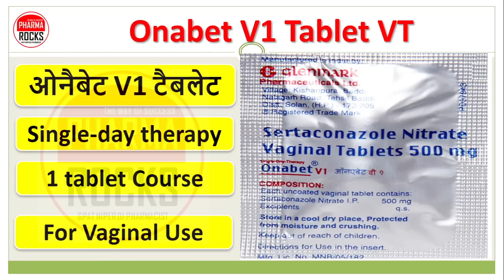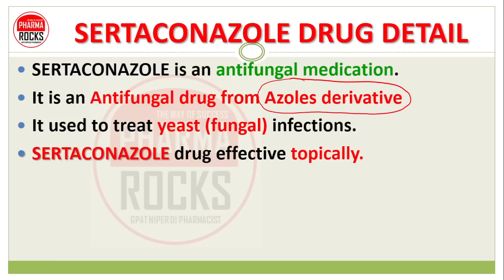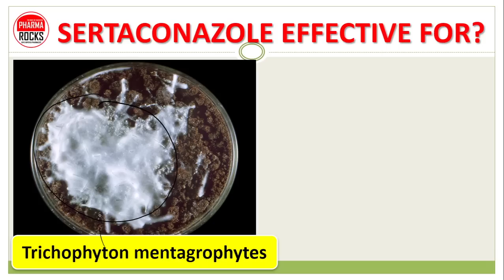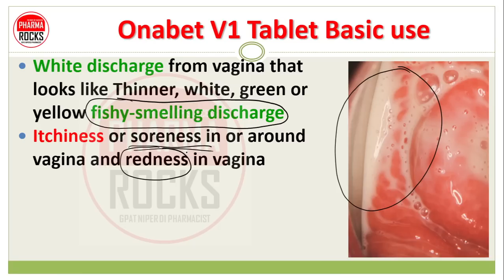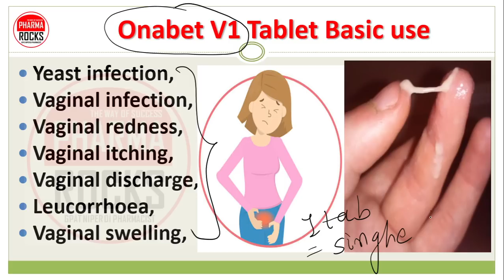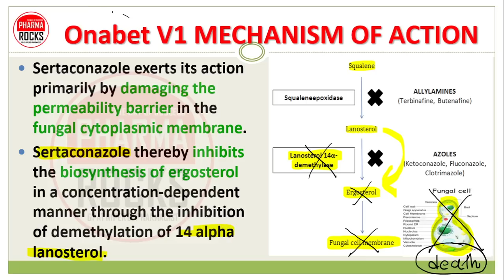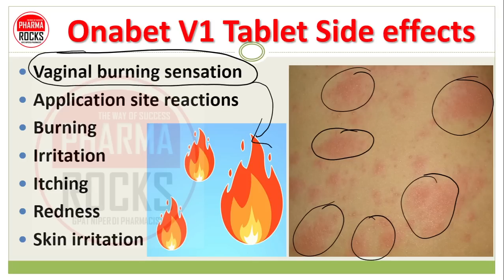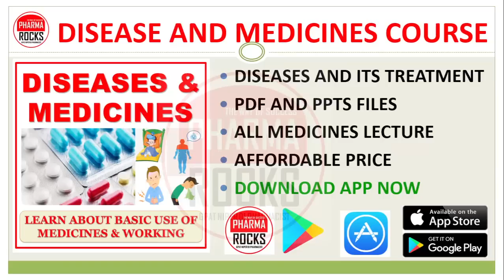योनि से सफेद पानी आने की दवा, ल्यूकोरिया की दवा, White Discharge medicine, Leucorrhoea,Sertaconazole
ASSISTANT PROFESSOR
FOUNDER PHARMAROCKS
PHD SCOLAR (GTU AHMEDABAD)

📚 STUDY MATERIAL
👨🏼‍🏫 VIDEO LECTURE
📊 TEST SERIES

SECOND CHANNEL @AlishaRockingTales

योनि से सफेद पानी आने की दवा,
ल्यूकोरिया की दवा,
White Discharge medicine,
Leucorrhoea,
Sertaconazole,
ओनैबेट V1 टैबलेट,
सर्टाकोनाज़ोल मेडिसिन कोनसी बिमारी में लेते है?,
Sertaconazole,
Onabet V1-VT,
Antifungal drug,
vaginal tablet,
Yeast infection,
Vaginal infection,
Vaginal redness,
Vaginal itching,
Vaginal discharge,
Leucorrhoea,
Vaginal swelling,
खमीर संक्रमण,
योनि में संक्रमण,
योनि लाली,
योनि में खुजली,
योनि स्राव,
प्रदर,
योनि में सूजन,
Leucorrhoea,
क्या प्राइवेट पार्ट से आ रहा है सफ़ेद बदबूदार पानी,
Vaginal Discharge,
व्हाइट डिस्चार्ज से परेशान हैं,